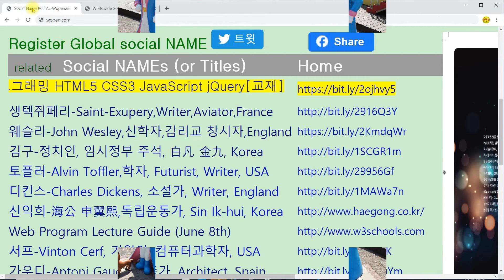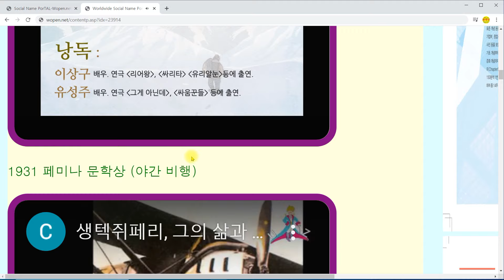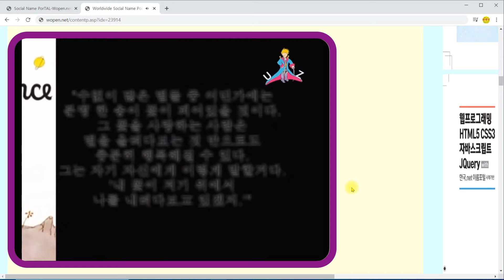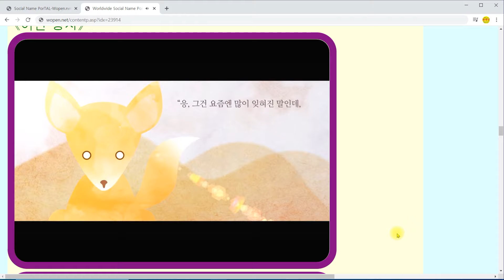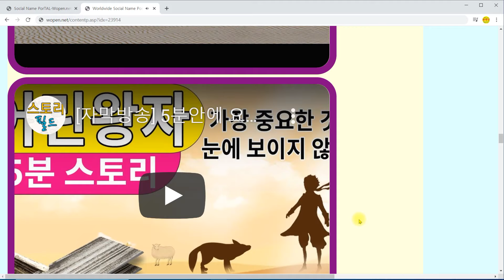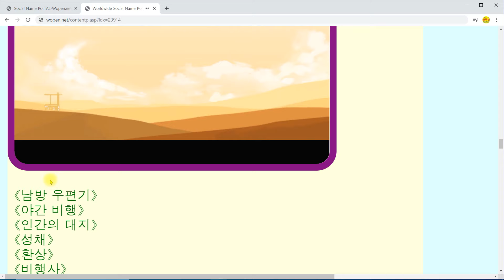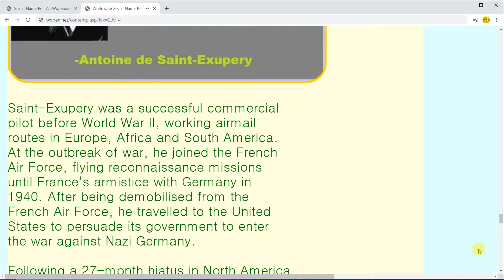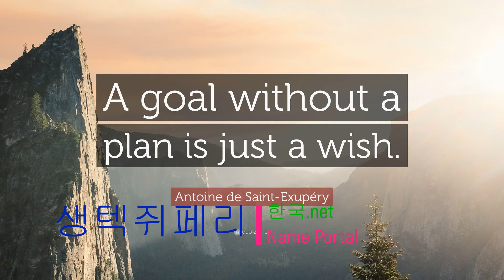[한국넷] 생텍쥐페리 Saint-Exupery, Writer, Aviator, France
생텍쥐페리(30분) Saint-Exupery, Writer, Aviator, France
in 한국.net 이름 포털: 오늘의 주요 인물이나 이름 Wopen.com NAME Portal